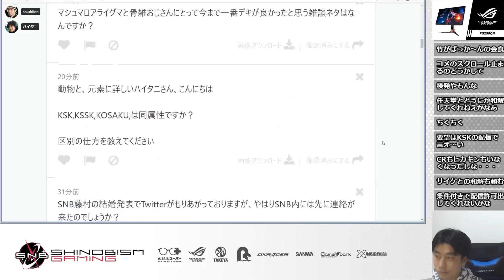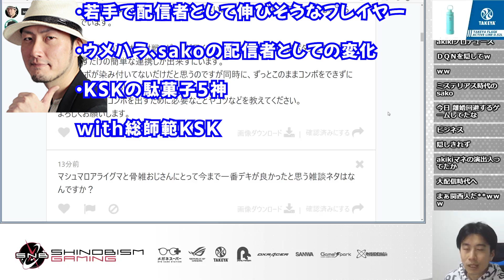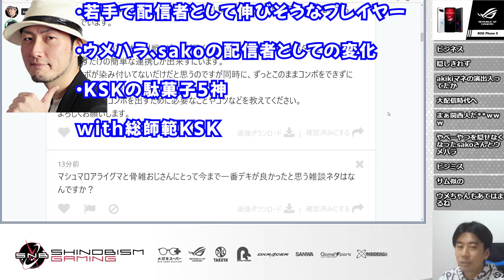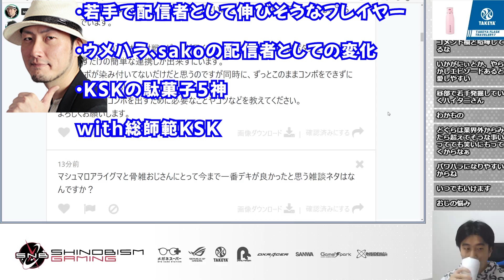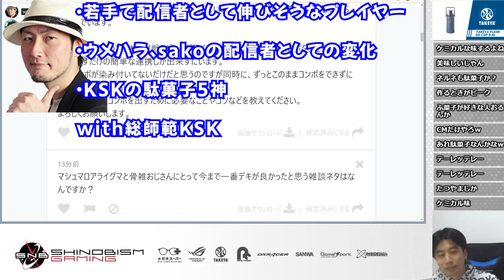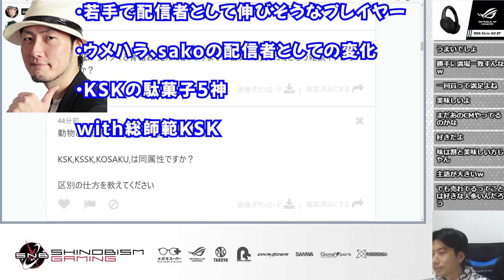ウメハラ・sakoの配信者としての変化とは？ 伸びそうな若手配信者の話「sakoさんは当初○○だったと思ってる」「ウメハラさんは完全に格ゲーマーの○○になっていた」【ハイタニ・KSK切り抜き】